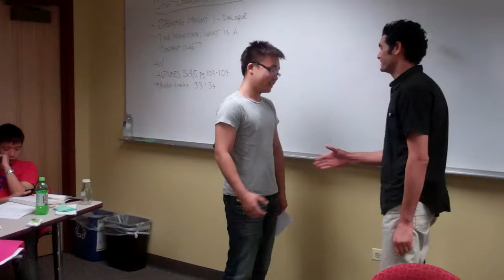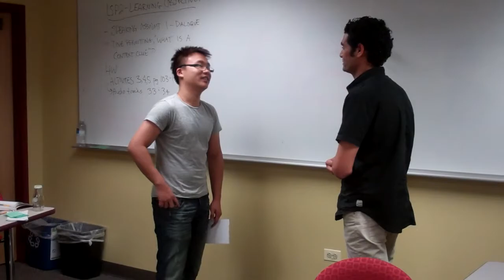moaamer xuyan speaking1 fall11